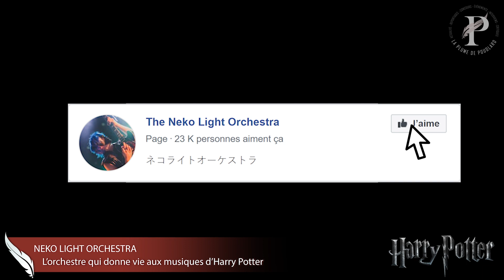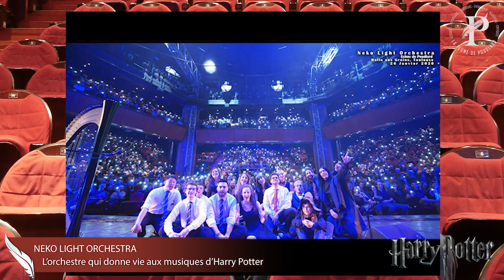Interview de The Neko Light Orchestra - Les échos de Poudlard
C'est au micros de La Plume de Poudlard que le Neko Light Orchestra nous présentent leur dernier spectacle musical Harry Potter : Les échos de Poudlard.

Les échos de Poudlard est un spectacle avec plus de 14 musiciens qui interprètent les musiques et ambiances des célèbres aventures d'Harry Potter !

Le Neko Light Orchestra vient dépoussiérer l'idée que beaucoup peuvent se faire d'un orchestre. Leurs reprises de bandes originales célèbres font d'ailleurs bien plus que cela !

⭐️⭐️⭐️ Nous soutenir et nous aider ⭐️⭐️⭐️
- En partageant, en commentant et en likant nos vidéos (vous n'avez pas idée à quel point ça aide!  :) )